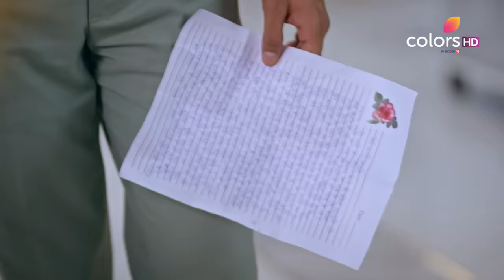Saavi Ki Savaari | सावी की सवारी | Episode 238 | 13 May 2023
Sonam puts Manav's letter in the divorce paper and waits anxiously for Nityam to read it. Further, Nityam gets envious of seeing Saavi and Manav together and puts his signature on the divorce paper. Will Nityam be able to read Manav's letter?

Saavi, a 21-year-old girl, rides a rickshaw in order to run her house and fund her education. In a twist of events, she ends up marrying youth icon - Nityam Dalmia. How will they find love in this forced relationship? Join this journey to find out!